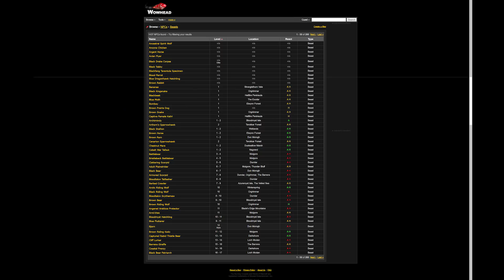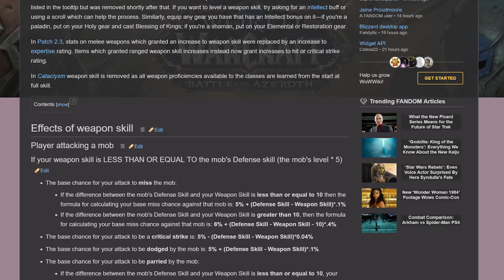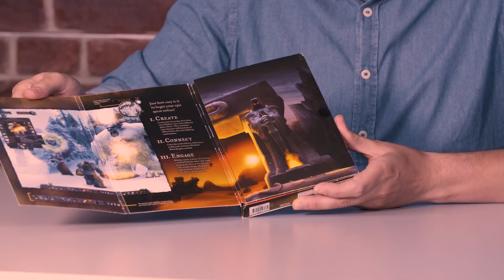9 things only vanilla WoW fans will remember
With Battle for Azeroth almost here, and Blizzard announcing a Classic version on vanilla World of Warcraft on the way, we thought it was time to look back at how the game has changed as see what people remember.